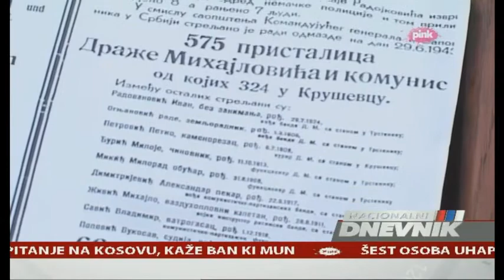Дража Михаиловић је рехабилитован! РТВ Пинк